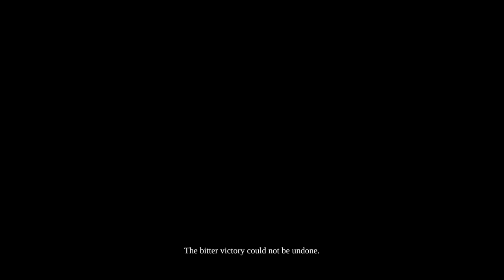darksiders 2 gameplay 8